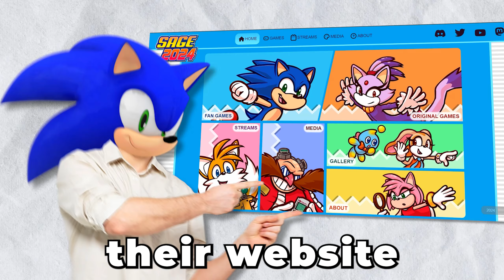Sonic Unleashed + is a thing now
In this video I showcase Sonic Unleashed +! A Sonic fan game that aims to bring Sonic Unleashed to PC.